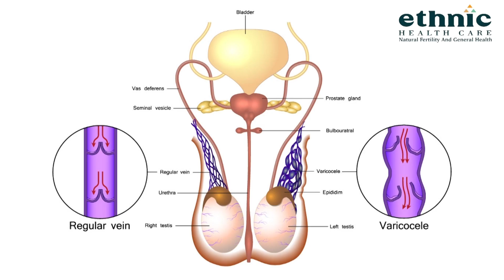கேட்டதை அள்ளித்தரும் இலஞ்சி முருகன் !! - Murugan Valipadu | Ilanji Murugan Kovil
JEYACHANDRAN Textiles
now in tambaram
PACHCHA ELAI ORTHO OIL
Available in all leading medicals.